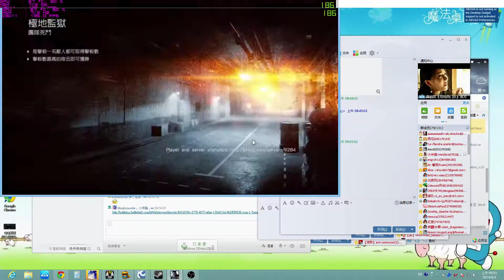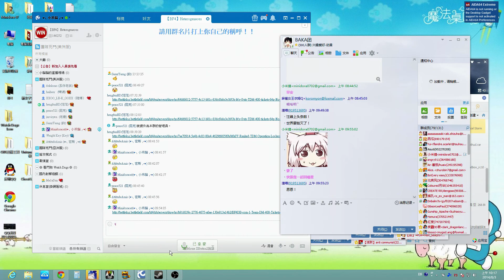BF4 20140803 0930 by Minidoracat